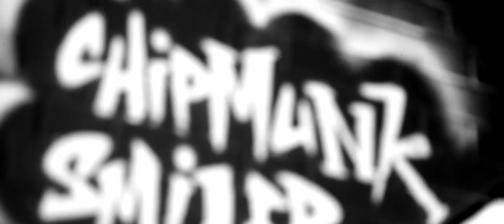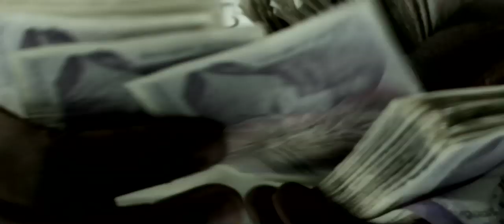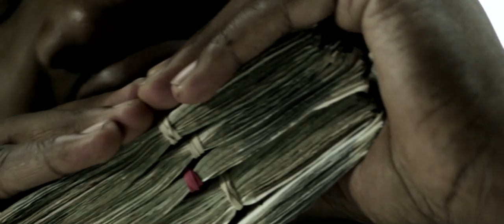Bigz - I Just Want The Paper Remix (Official Video) Ft Chipmunk, SAS, G Frsh, Sincere & Smiler